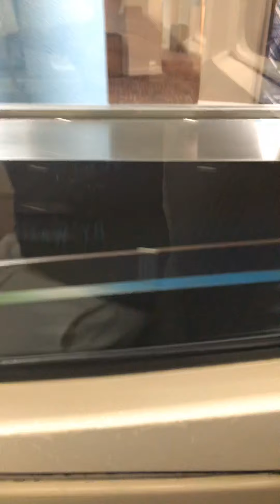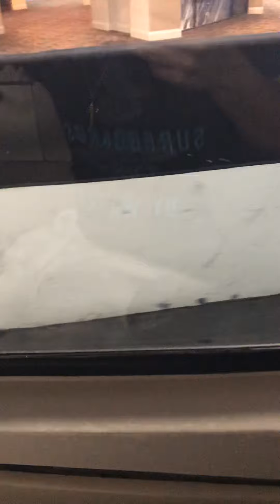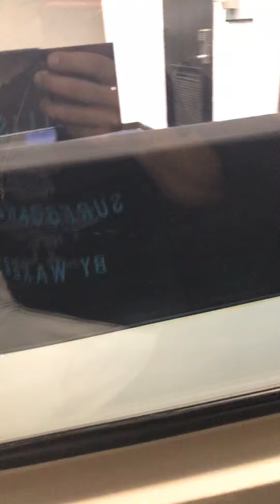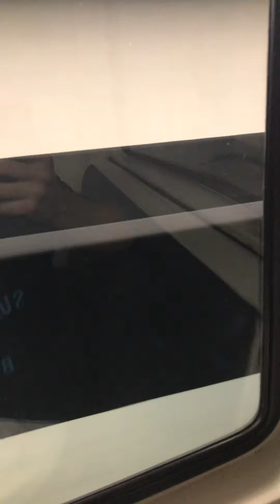Mid October edition of riding the subway to Terminal A